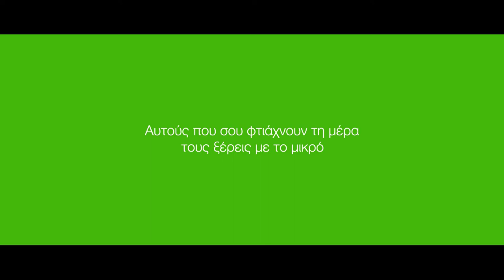Gregory's - Juice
Agency: 4WiseMonkeys
Production Company: Avion Films
Executive Producer: George Tsokopoulos
Producer: Vassilis Lanier
Director: Manolis Mavris
DOP: Alexis Kanakis
Art Director: Marina Karnavou
Production Manager: Pantelis Kakaroglou
Assistant Director: Nikos Ierodiakonos
Casting Director: Tania Gaitani
Food Stylist: Michalis Athanasiou
Styling: Giouli Gkika
Editing: Thanasis Papathanasiou
Telecine: Manthos Sardis
Post Production, Image Processing, Compositing: Whiskers
3D: CG Folks
Sound Design: Musou Music Group